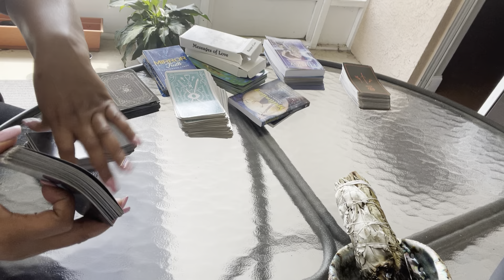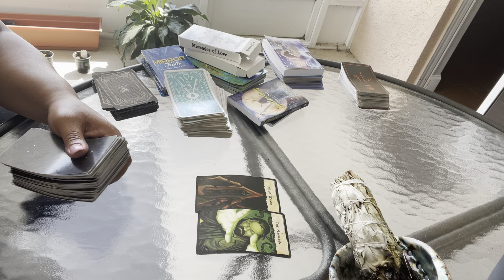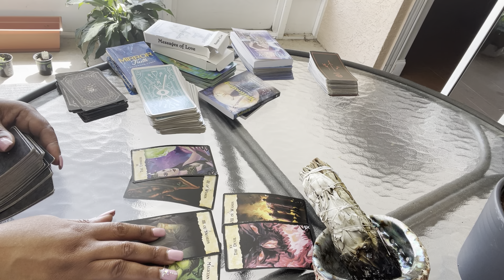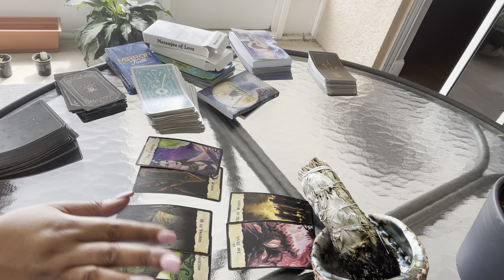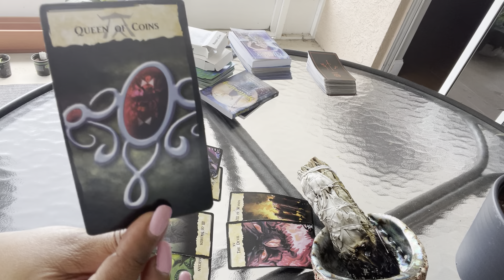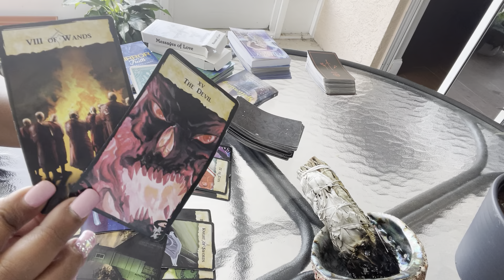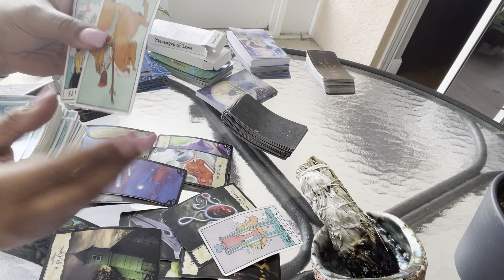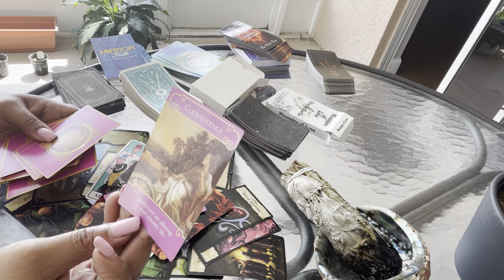TAURUS ♉️ BLOCKING THE DEVIL 👿...GUESS WHO’S BACK!!!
For readings